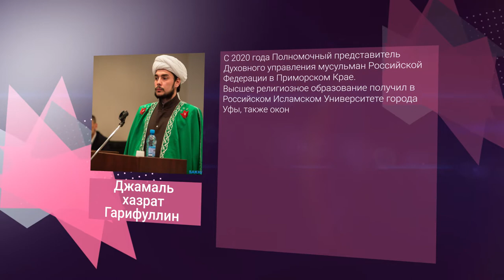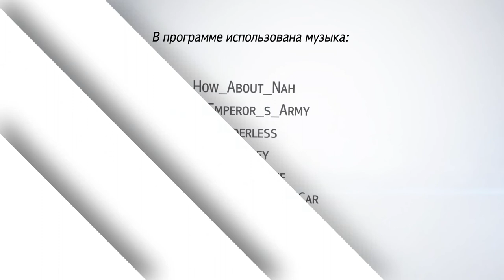«В. Гости» Джамаль хазрат Гарифуллин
С 2020 года Полномочный представитель Духовного управления мусульман Российской Федерации в Приморском Крае.
Высшее религиозное образование получил в Российском Исламском Университете города Уфы, также окончил Башкирский государственный педагогический университет.
С начала своей профессиональной деятельности работал в разных регионах России: в Ульяновске, Чебоксарах, на Сахалине.
С 2017 года Джамаль хазрат Гарифуллин является первым заместителем муфтия Дальнего Востока.
За вклад в развитие духовно-нравственных традиций, укрепление мира и межконфессионального согласия получил Благодарность Президента Республики Татарстан